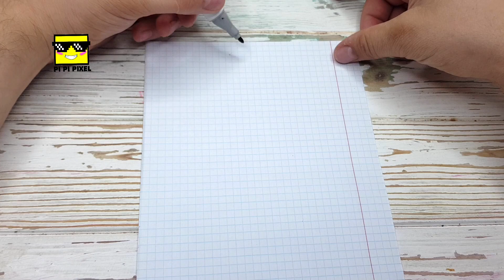Наклейка МОРТИС из ИГРЫ BRAWL STARS РИСУНКИ ПО КЛЕТОЧКАМ -PIXEL ART MORTIS